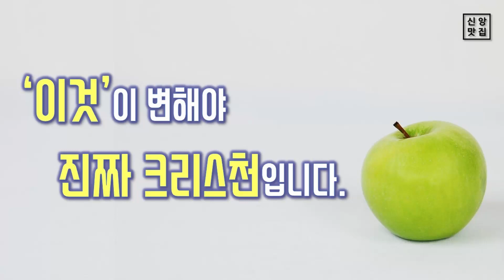'이것'이 변해야 진짜 크리스천입니다.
박대표의 신앙맛집은 여러분의 고민과 사연으로 운영됩니다.
카카오톡 오픈채팅으로 고민 또는 사연을 보내주세요.^^